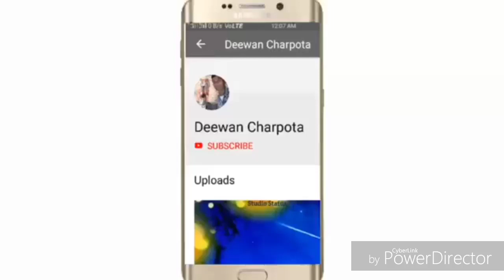Bhabaj tejaji Maharaj ka bhato lekar jati he bahut hi sandar he deevan charpota chenpura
Deevan charpota chenpura super Katha tejaji Maharaj ki jay